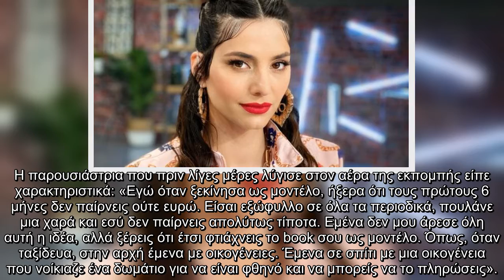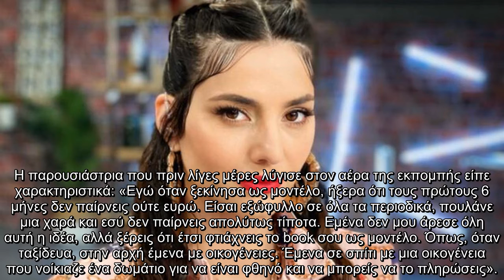Ηλιάνα Παπαγεωργίου: Αποκάλυψε τα οικονομικά προβλήματα που αντιμετώπισε στην αρχή της καριέρας της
Ηλιάνα Παπαγεωργίου Αποκάλυψε, οικονομικά, προβλήματα, αντιμετώπισε, στην, αρχή, καριέρας